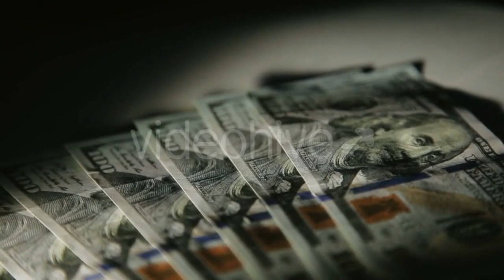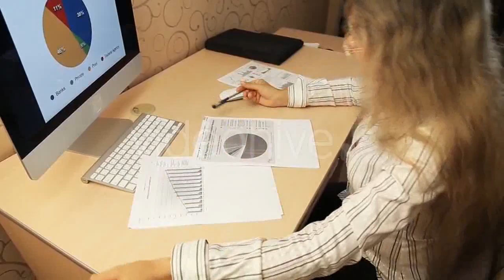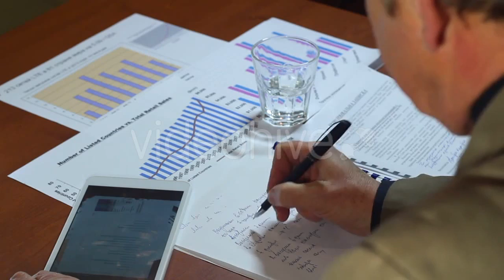Boy and Grandfather Harvesting Together by - (kids) Stock Footage | Mega Pack +40 items